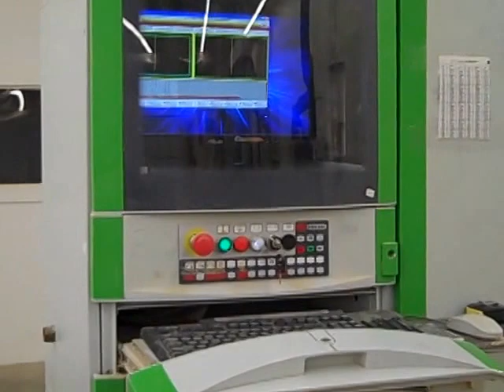2001 Biesse Rover 20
Great small point to point machine!!